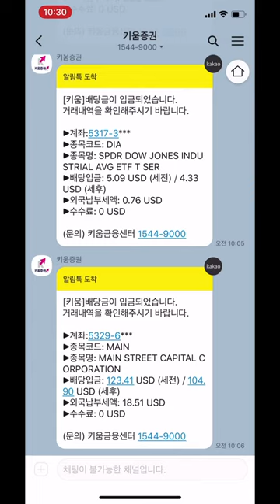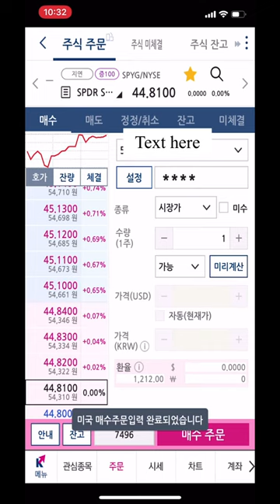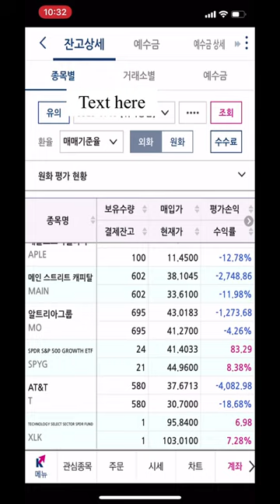2020년6월17일 배당금 SPYG 매수